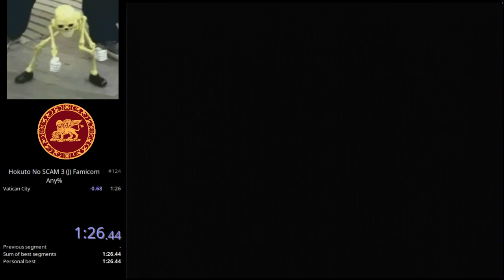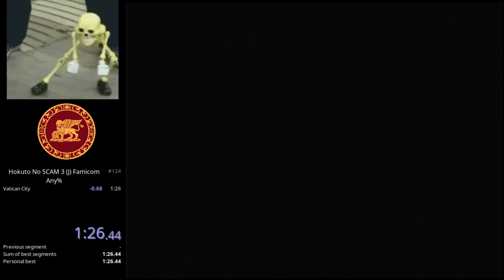Hokuto No Ken 3: Shin-Seiki Sozo Seiken Retsuden (J) NES any% in 1:26.367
Using ryuuzu's (りゅうず) warp to credits glitch via the NULL save slot. Credits to AmaizumiUni (@uni534)  for TASing and documenting this.
Framecounted from frame after pressing "Owari"/Finish to final textbox disappearing.

Played on AV Famicom w/EDN8 standard and plain NES controller. SRAM cleared after every completed run.